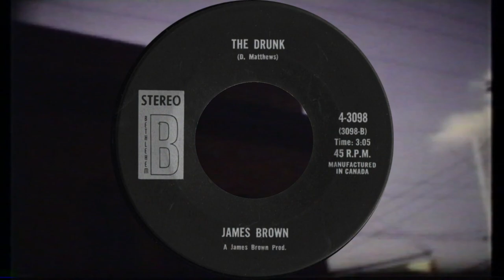James Brown The Drunk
An absolute cracking 45, put together by Dave Matthews for a Falstaff Beer advertising campaign.
This is Part 2 of the song, Part 1 has never been released.

 Recorded May 1970, Cincinnati, OH

Frank Brown, Jerry Conrad, Marie Speziale (trumpets)
Paul Piller (probably Millard Dusenbury (trombones)
Larry Dickson (baritone sax)
Kenny Poole (guitar)
probably Bootsy Collins (bass)
William Beau Dollar Bowman (drums)

Footage Main Street, East Macon, 1967, courtesy Sarah and Terry Austin.